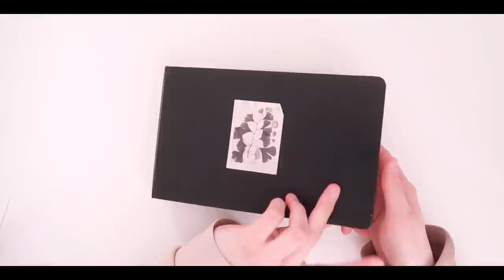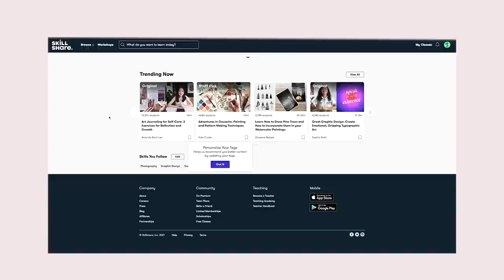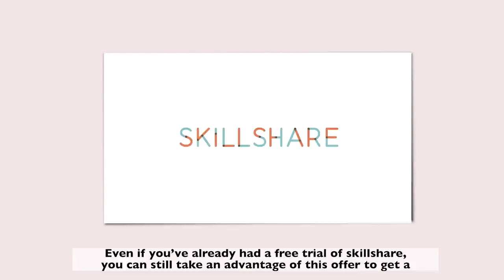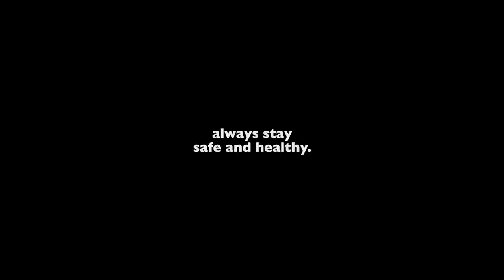sketchbook diaries: kpop airport fashion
Dear Airies ✨

I’m back with something related to kpop yet again !! Todays video is a sketchbook diaries as you can tell by the title and I decided to draw one of my favourite airport fashions ever ! I’m sure you will recognise whose outfit I drew into my moleskine sketchbook 🙌 I wanted to use markers for this process and even though I only do the base with markers and do the rest with coloured pencils I still really like the look of having used markers ! I’m currently trying to fill in my sketchbooks with different kind of styles and mediums so maybe I will try to film more of sketchbook diaries and entries…hope you’ll be looking  forward to it 🤍

Milkcloud

Seventeen London: Milkcloud
Arteza: Milkcloud10
Summorie: MILKCLOUD15
Stationery Pal: milkcloud
Gaston Luga: milkcloud
Yesstyle: MILKCLOUD

// time stamps:
00:00 intro
00:30 preparing my desk space
00:54 materials I’ll be using
1:32 skillshare !
2:28 lineart
3:40 marker time
6:22 coloured pencils
10:57 adding details
12:23 outro